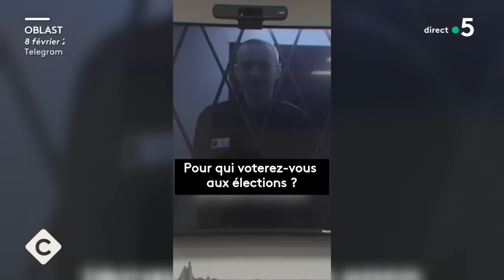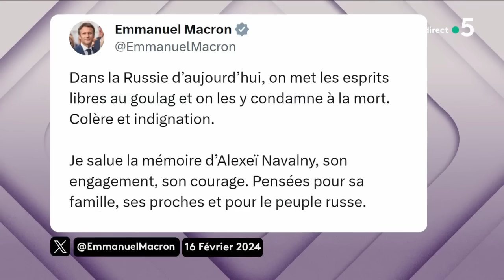Navalny : le principal opposant à Poutine est mort - C à vous - 16/02/2024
Et retrouvez-nous sur :
Invitée : Elsa Vidal - Journaliste & responsable de la rédaction russe de RFI & Auteure de « La fascination russe » - éd. Robert Laffont
• Navalny : le principal opposant à Poutine est mort
• Mort de Navalny : connaîtra-t-on un jour la vérité ?
• Mort de Navalny : indignation mondiale
• Mort de Navalny : quel impact sur la présidentielle russe ?